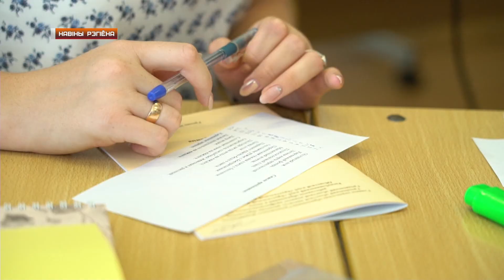Новости Гродно. Школа молодого педагога. 19.08.2019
Парады і вопыт ад прафесіяналаў. У Гродзенкім раёне для пачынаючых настаўнікаў вобласці арганізавалі “Школу маладога педагога”. Навучанне тут доўжыцца цягам тыдня, а заняткі праводзяць заўважныя прафесіяналы сваёй справы. Арганізатары праекта  зацікаўлены ў тым, каб аб'яднаць педагагічных работнікаў, стаж якіх не перавышае трох гадоў.